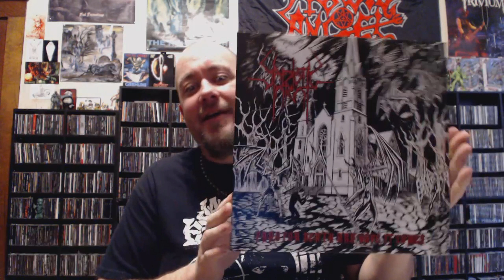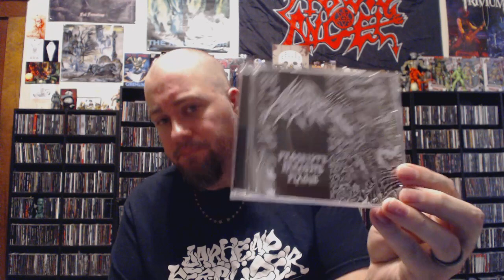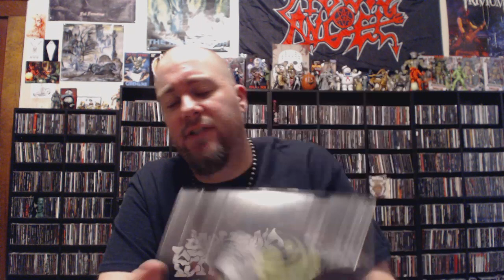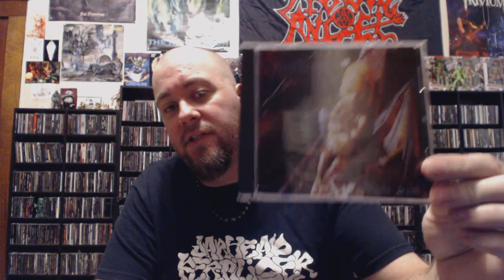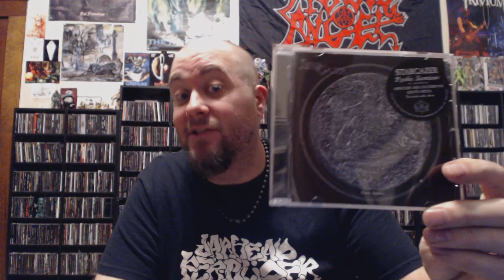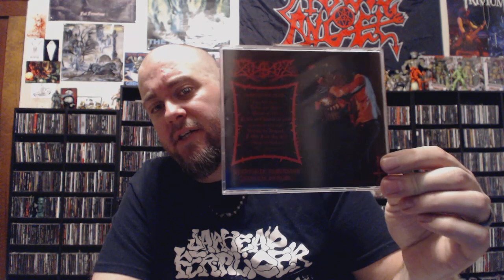THE COLLECTION UPDATE FROM HELL(s headbangers)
Channel logo art created by John Sorrell of Morgue Rot Magazine / Records

Featured bands/releases shown in order as best as I could manage:

LP:
Sadistic Intent - Pray For Death And Hope It Comes

CDs:
Hells Headbangers Compilation Vol. 10